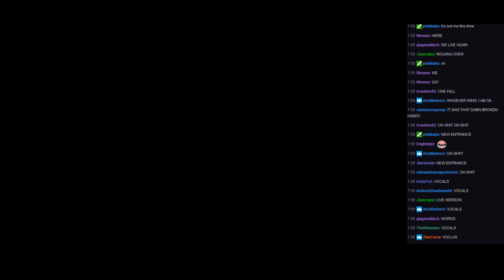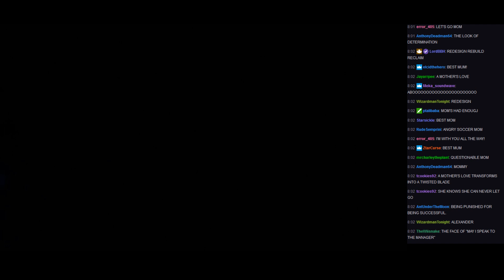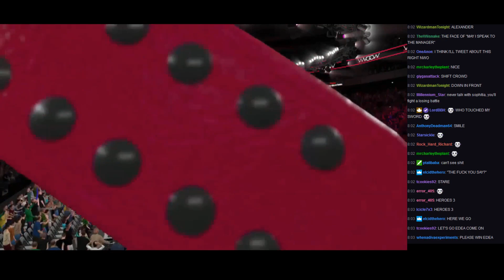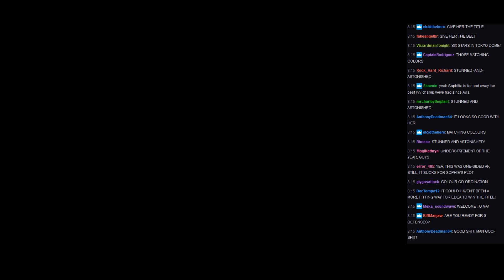WVGCW S10E10 - 16: WVGCW Championship Match